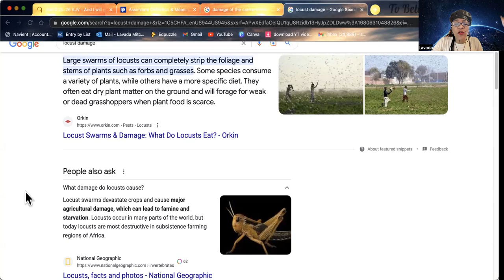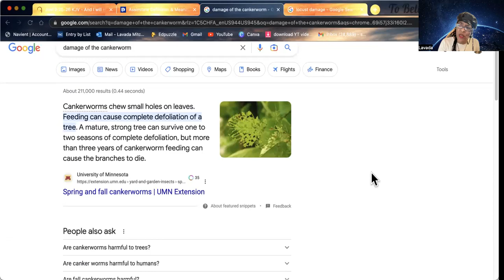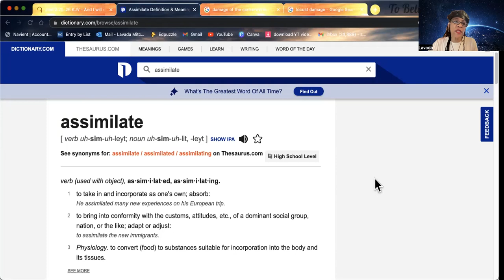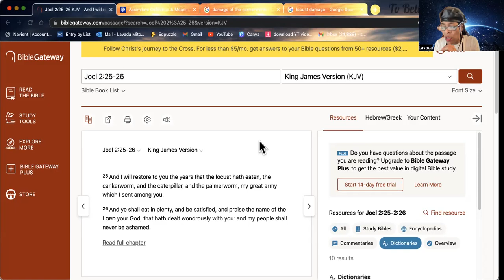Hebrew Awakening- Assimilate Vs. Restore